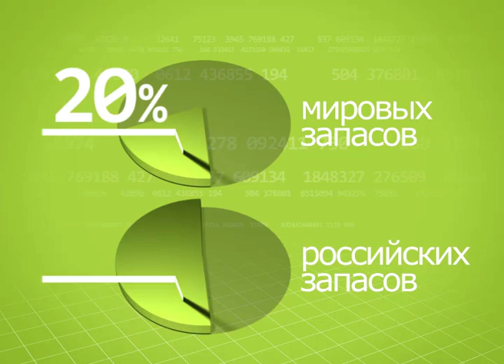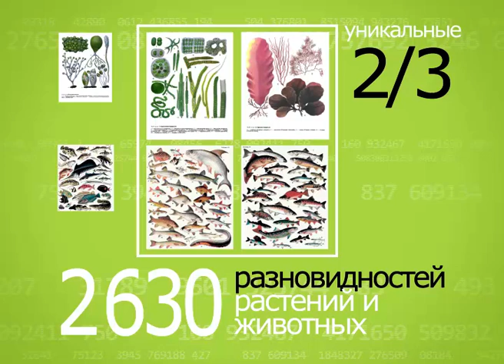Россия в цифрах. 06. Байкал.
28/05/2011
Россия в цифрах
Инфографика
06. Байкал

Байкал -- глубочайшее озеро планеты и крупнейший природный резервуар пресной воды.

Объем воды в Байкале -- около 23 тысяч кубических километров.
Это 20% мировых и 90% российских запасов пресной воды.
В Байкале воды больше, чем во всех пяти Великих американских озерах вместе взятых (ГРАФИКА 22 725 км3).

Вытекает из озера единственная река - Ангара.
Ежегодно она уносит более 60 кубических километров воды (ГРАФИКА 60,9 км3).
Если бы приток влаги в Байкал остановился,
Ангаре понадобилось бы почти 400 лет (ГРАФИКА: 387) беспрерывной работы, чтобы осушить его чашу.

Площадь водного зеркала Байкала (ГРАФИКА: 31 470 км2) сопоставима с размером Бельгии.
Максимальная глубина озера составляет более полутора километров (ГРАФИКА: 1637 м).
В Байкал впадает 336 рек и ручьев,
но половину объема воды, поступающей в озеро, приносит река Селенга.

Вода уникального сибирского озера считается самой чистой в мире.
В его акватории обитают более двух с половиной тысяч (ГРАФИКА 2630) разновидностей растений и животных.
Две трети из которых нельзя найти ни в одном другом водоеме мира.

Ежегодно Байкал посещают более полумиллиона туристов  со всего мира, и эта цифра постоянно увеличивается.
Причем туристическая инфраструктура региона пока не справляется с таким мощным притоком гостей.
Главная проблема состоит в том, что до сих пор не налажен вывоз мусора из прибрежных зон.
В результате, в чистейшие воды ежегодно попадает 35 тонн отходов.

Лучшим временем для посещения Байкала туроператоры называют июль и август.
В разгар лета температура на «побережье» может подниматься до 30 градусов.

Байкал - горное озеро, которое находится на высоте 460 (456) метров над уровнем моря. Поэтому стоит запастить специальными средствами, защищающими от солнечных лучей.
За час прогулки здесь можно серьезно обгореть.
Вода может показаться холодной для купания,
даже летом ее температура на поверхности не превышает десяти градусов.

Недельная путевка на Байкал с питанием и минимальной экскурсионной программой обойдется любителям природы примерно в 30-40 тысяч рублей без учета стоимости билетов.
Самый бюджетный вариант поездки -- просто разбить палатку на берегу.

основа 192:223:98
зелённые силуэты 112:143:16